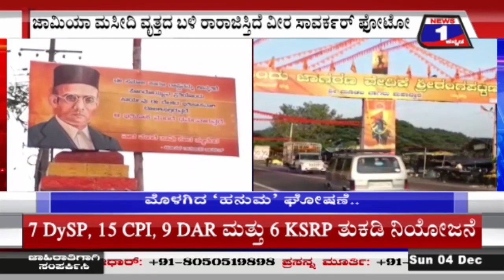ಶ್ರೀರಂಗಪಟ್ಟಣ ಸಂಪೂರ್ಣ ಕೇಸರಿಮಯ..! ಮೊಳಗಿದ ಹನುಮ ಘೋಷಣೆ | Mysuru | News 1 Kannada